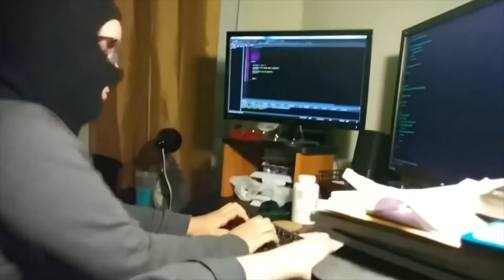Chinese Malware - Royalty Free Cyberpunk Music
I have doubts that I could replicate something like this. If you use this song in one of your works, consider giving me credit optional, but don't claim that you created this song yourself.